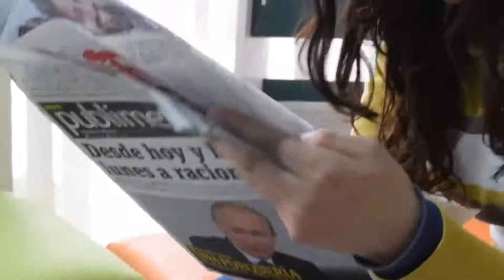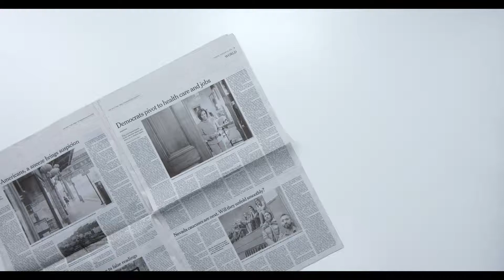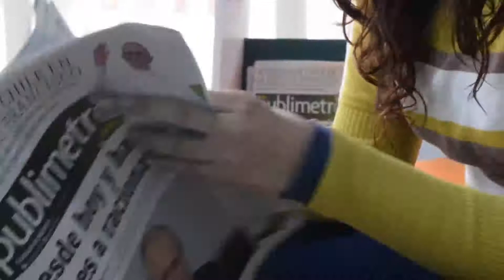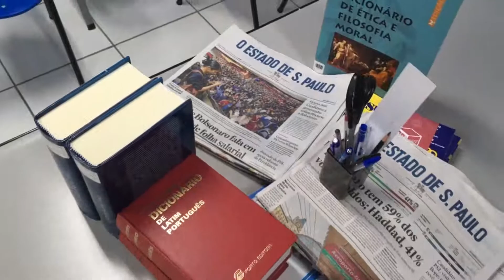Rüyada Gazete Görmek Ne Anlama Gelir? Gazete Okumak, Satın Almak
Rüyada gazete görmek ne demektir? Rüyada gazete satın almak, okumak, yırtmak, dağıtmak ne anlama gelir, dinle. Gazete rüyalarının anlamları. Daha fazlası için